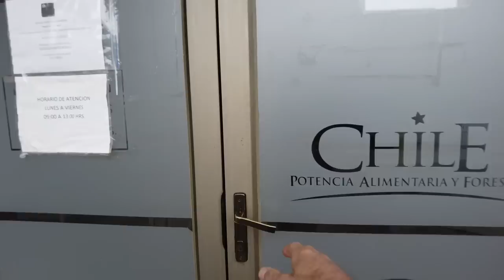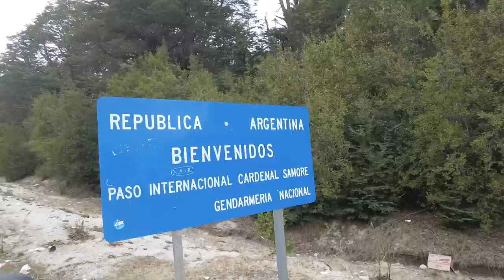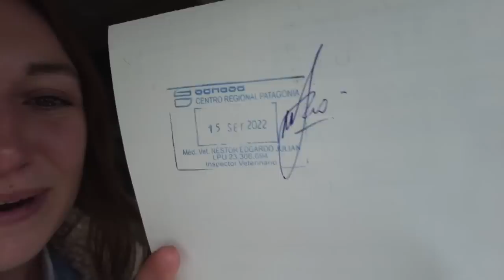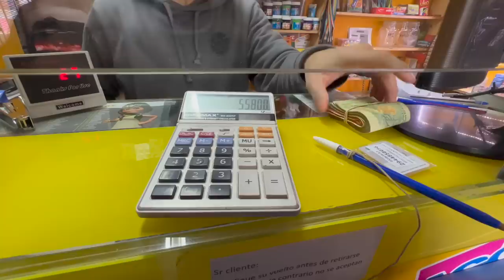Trying to cross the border to Argentina on the last day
Well, we were forced to leave the country, due to Emily's visa expiring. Come check out what crossing a border means to an overlanding couple with two pets! Crossings aren't so simple, and yet this is about our 20th time crossing a border... Argentina will be country #15 for the van and the cat.

Since we picked up Sombrita in Mexico, Argentina will be her 13th country. We have some big news about Sombrita that we share in this video. Sharing what kind of dog she REALLY is 🙀!

But there's definitely some sweet Graham action in this one too, going on another nice walk with no leash. Graham is the best! A little fur ball of love.

Chile, thanks for the good times. We're super excited for Argentina as it's another immense country full of diverse landscapes.